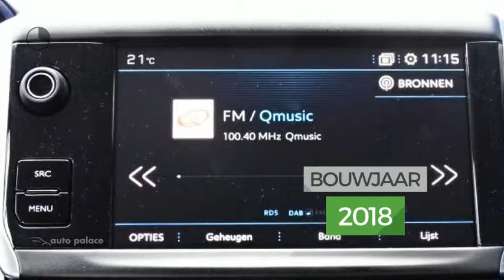Peugeot 208 BLUE LION 5DRS. 1.2 82PK.|NAV|AIRCO|DAB+|PARK SENSOR|BLUETOOTH